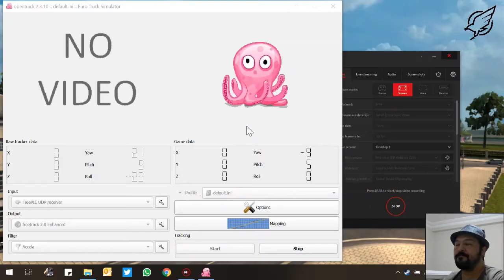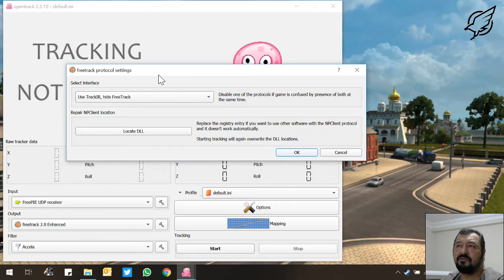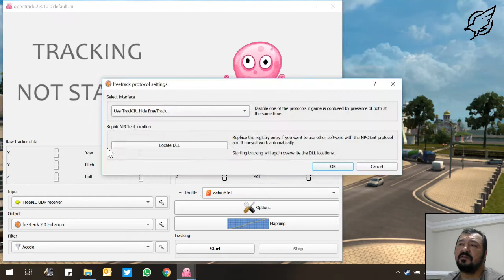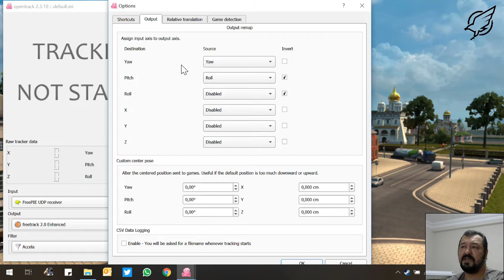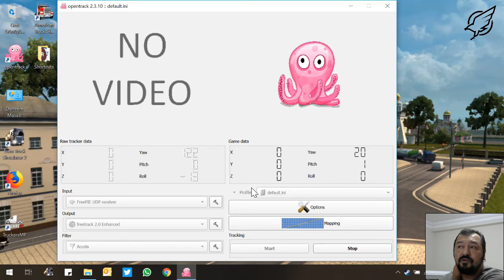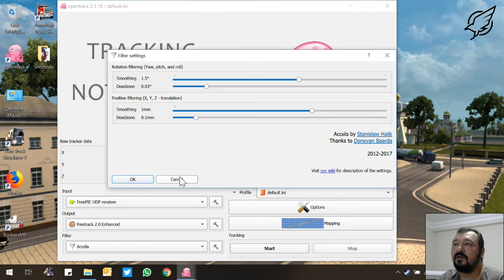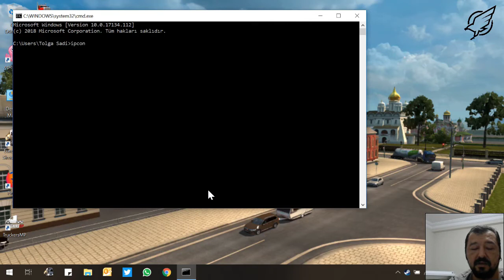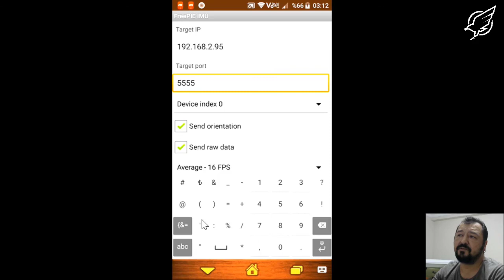ETS2: Android Telefonla Kafa Takipli Kamera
Merhaba,

OpenTrack programı ve FreePIE IMU aplikasyonu ile android telefonu kafanıza sabitleyerek, TrackIR cihazlarına yüksek meblağlar ödemeden kafa takipli kamera kullanabilirsiniz. Bu videoda kurulum ve kullanımla ilgili detaylı bilgileri bulabilirsiniz.